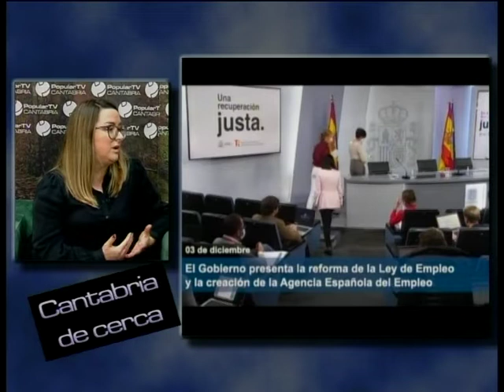Cantabria de Cerca | CCOO Cantabria | 18.1.2022